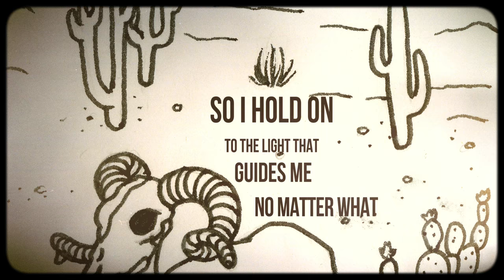Jonah Tolchin - "Every Dream Can Become a Nightmare" (Official Lyric Video)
Listen to "Every Dream Can Become a Nightmare" by Jonah Tolchin

"Every Dream Can Become a Nightmare" is the newest single from genre-defying artist Jonah Tolchin, who has teamed up with a league of the finest studio musicians around to record a new tune on how the bright spots ahead oftentimes lead to darkness. The cast of studio musicians includes James Gadson (Bill Withers/Beck) on drums, Larry Goldings (John Scofield/John Legend), Fred Tackett (Little Feat/Bob Dylan), Alan Hampton (Andrew Bird/Madison Cunningham), and was engineered by GRAMMY-winner Sheldon Gomberg (Ben Harper/Warren Zevon).